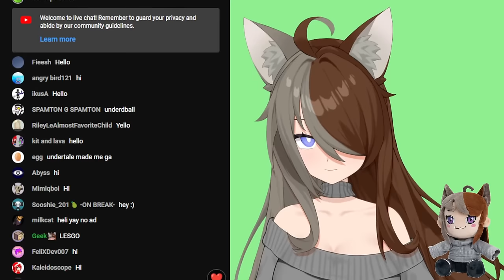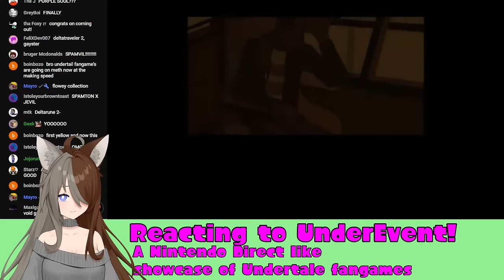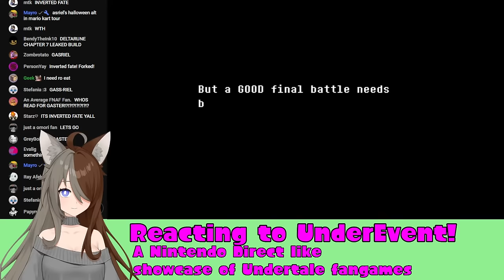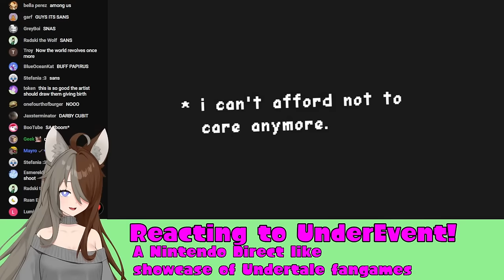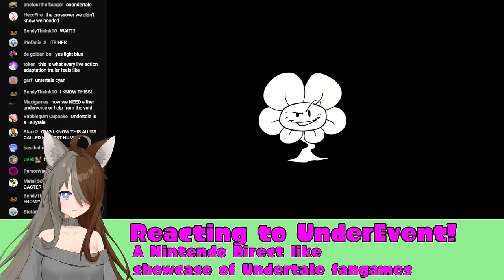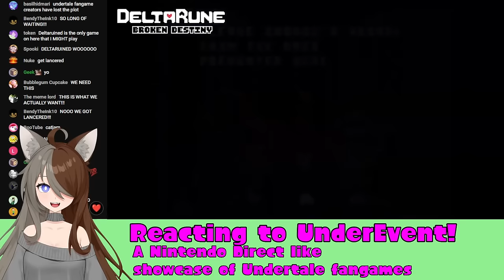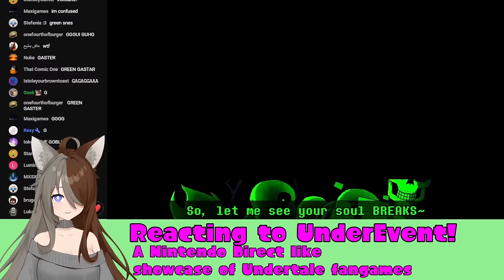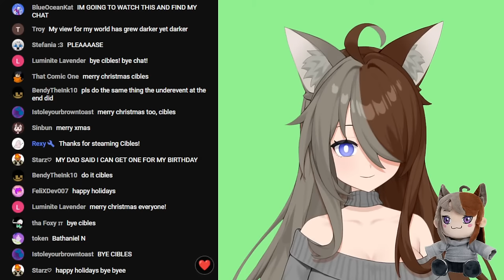UnderEvent 2023 Reaction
Stream Rules:
1. I'm a girl so please refer to me as one. I know my voice is pretty deep, but I apologize ;~;
2. Don't spam in chat
3. Please have common sense
4. Don't ask if I remember you
5. Don't ask me to sub to you or anyone else
6. Don't ask me to change the game
7. Probably will think of more rules has time goes on, but for now just follow these

TIMESTAMPS:
0:00 Stream Start

Undertale and Deltarune music composed by Toby Fox and copyrighted by Materia Music Publishing